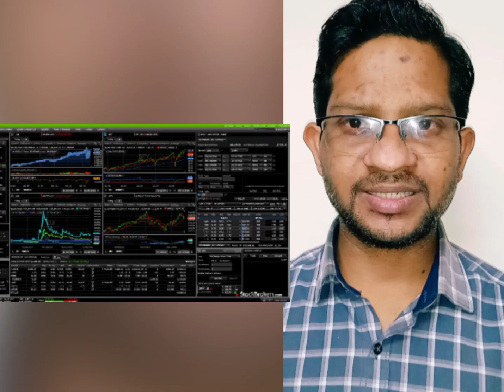What is Stock Market ?? stock market for beginners in hindi // share market kya hai 2022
Namaskar doston is video mein bataya hua hai ki stock market and share market kya hai. Aur aap log kis tarah se agar begginers hai to stock market start kar sakte hain lekin usse pahle aapko stock market ya kisi bhi field mein knowledge gain karne ke bad news feed mein jana chahie uske bad hi practice karni chahie FIR aap usmein aise hi aapko stock market mein bhi kadam rakhna hai aur sikhane ke bad mein hi aap ismein paise Laga sakte jokhim ke chances bahut jyada hote.

sahre market kya hai
market crash in 2022
market ka kya hoga